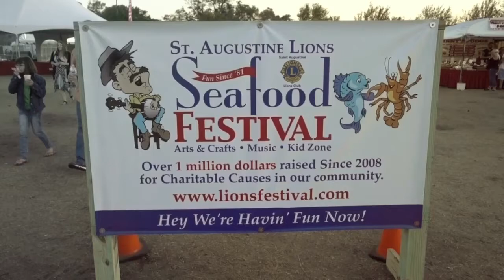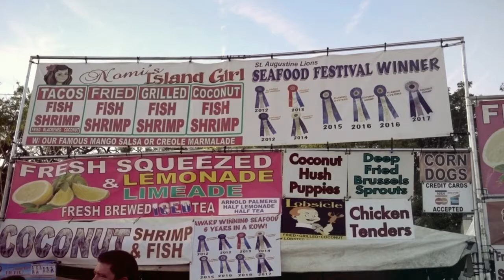St Augustine Lions Seafood Festival 2018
A short walk at the St Augustine Seafood Festival.